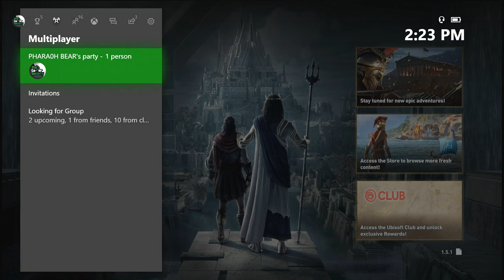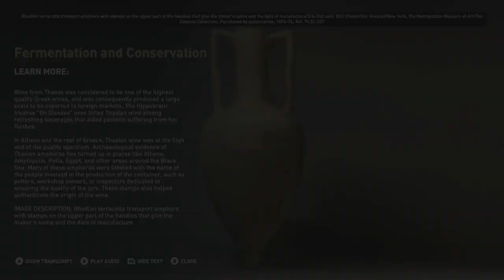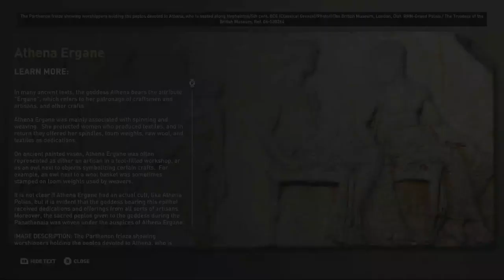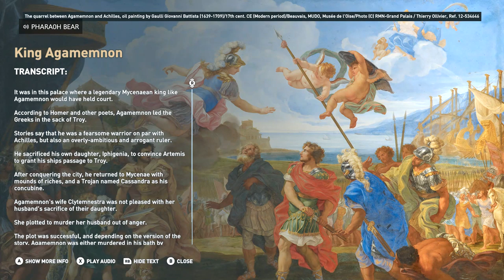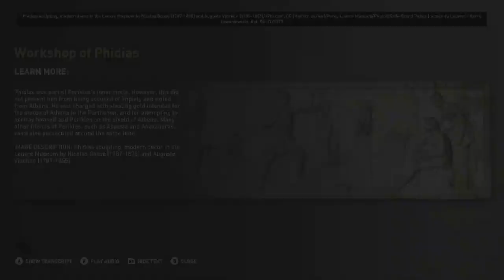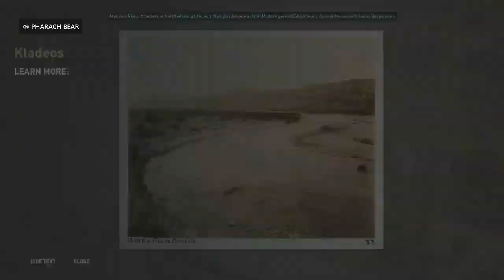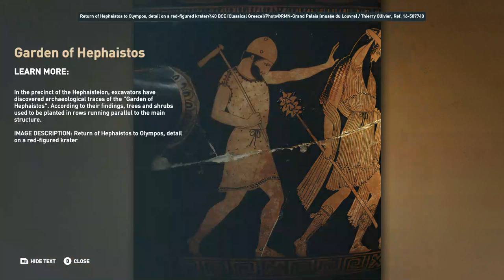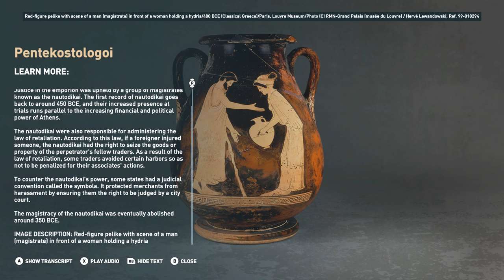ASSASSIN'S CREED ODYSSEY: DISCOVERY TOUR - TGS - LIVE STREAM - LXXIV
The Gamer Society presents a live stream of Assassin's Creed Odyssey: Discovery Tour on the Microsoft Xbox One S. There will be commentary during this live stream.

Credits:
PHARA0H BEAR